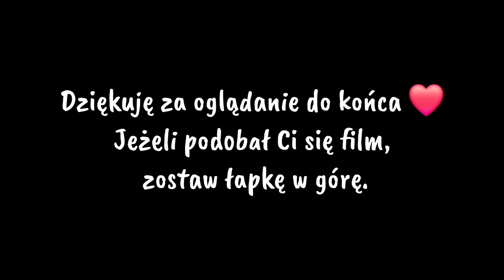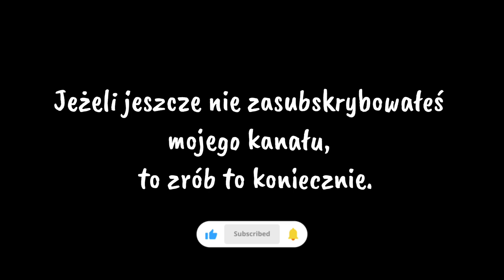JAK UZYSKAĆ SOK Z KLONU | WYSIEW WERBENY PATAGOŃSKIEJ | PRZYGOTOWANIE BECZKI DO ZBIERANIA DESZCZÓWKI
🌳 Sok klonowy jest bogaty w witaminy, sole mineralne i cukier. Posiada działanie oczyszczające, tonizujące i wzmacniające odporność.
      Nie ma precyzyjnej daty pozyskiwania soku klonowego. W Polsce drzewa budzą się między końcem lutego a połową kwietnia, najczęściej między 20 marca a 5 kwietnia.

🌳 Werbena patagońska, rozmnaża się poprzez wysiew nasion. Nasiona zbiera się jesienią po pierwszych przymrozkach i wysiewa do małych doniczek w lutym lub marcu, unikając zbyt późnego wysiewu.             Ważne jest utrzymanie temperatury 20-26°C podczas kiełkowania nasion i przeniesienie doniczek po wschodzie nasion do chłodniejszego miejsca. Po rozwoju liści przenosimy młode siewki do pojedynczych doniczek, a w kwietniu lub maju można je przesadzić do gruntu lub większego pojemnika.

🌳 Dziękuję za obejrzenie tego filmu ❤️

🌳 Zachęcam do subskrypcji kanału co na pewno pomoże mi w jego rozwoju.

🎵 Muzykę użytą w filmie możesz w całości odsłuchać na moim kanale "Muzyczny Zakątek"

spis
00:00 - 02:10 - Wprowadzenie
02:11 - 06:06 - Jak pozyskać sok z klonu
06:07 - 08:05 - Przygotowanie beczki na deszczówkę
08:06 - 11:00 - Wysiew werbeny patagonskiej
11:01 - 12:15 - degustacja soku oraz zakończenie